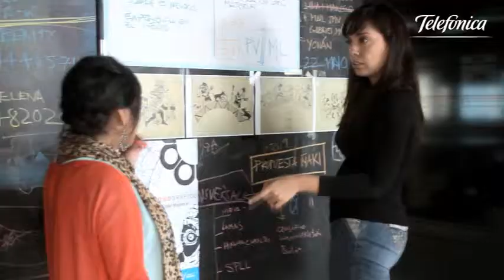Infomercial Tercera convocatoria Wayra